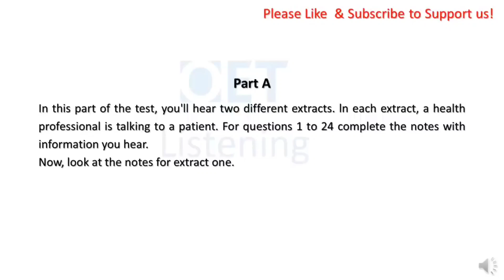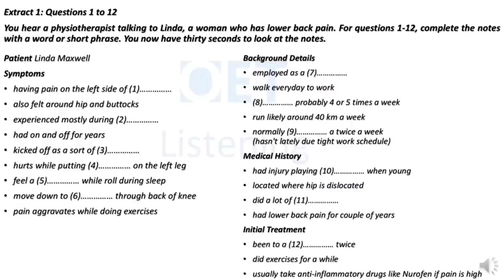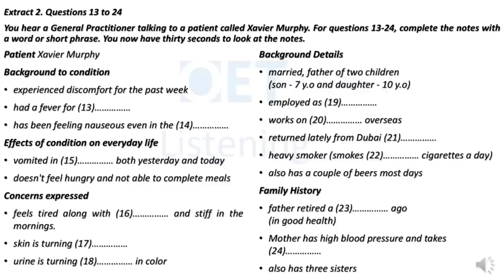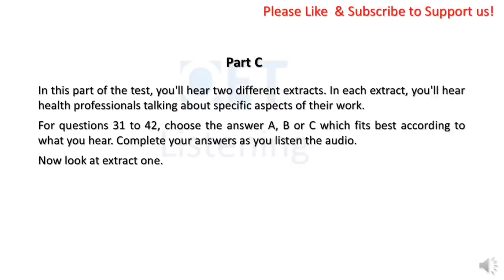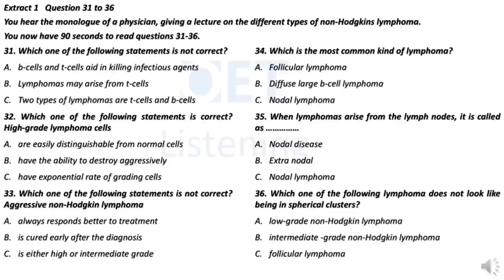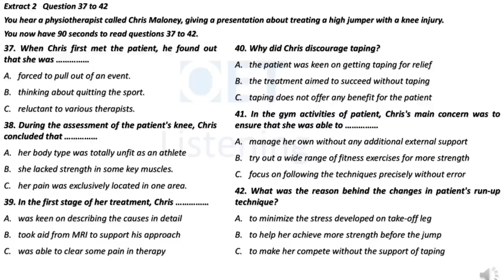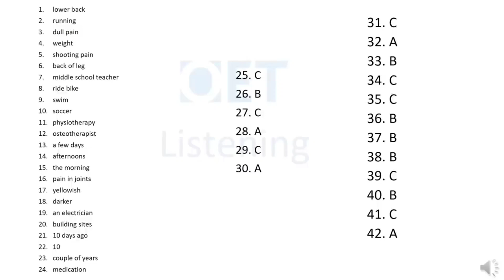Mocktest NOVEMBER 2023#624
oet @RYUSGLOBAL